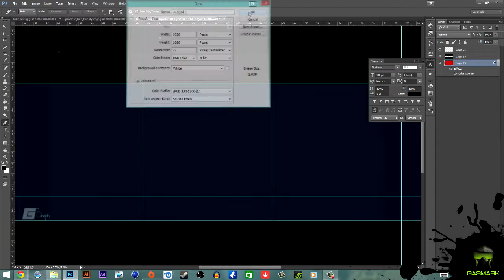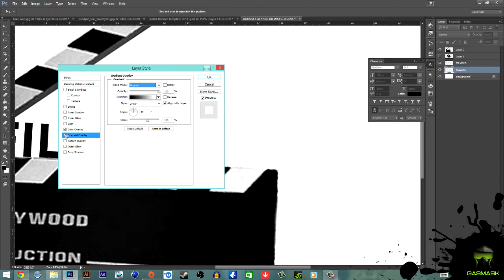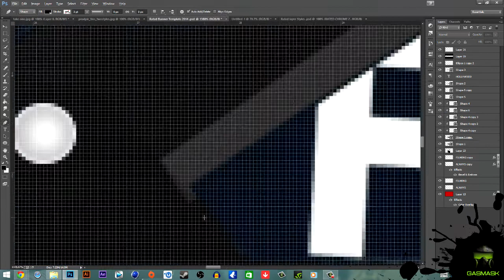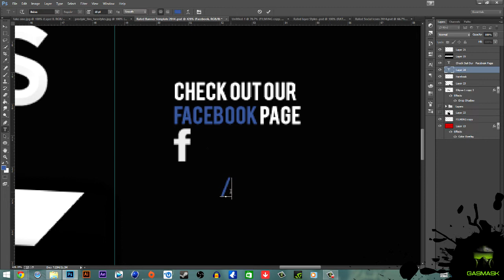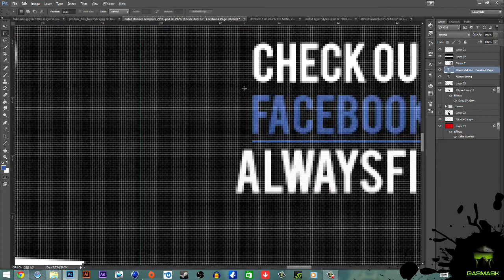Speed Art | Always Filming | Channel Banner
Alright guys so if you enjoyed the video please be sure to smack that like button. Why not check out the rest of this series